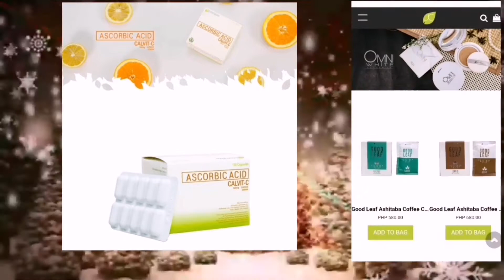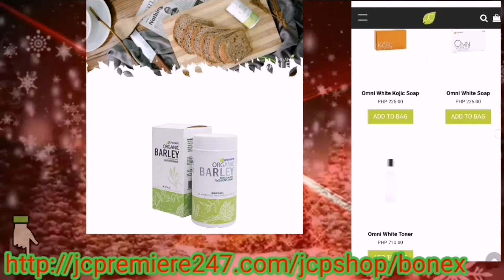Online Selling for Health, Beauty and Personal Care Products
Add to bag NA !!! 🙏🏻❤️